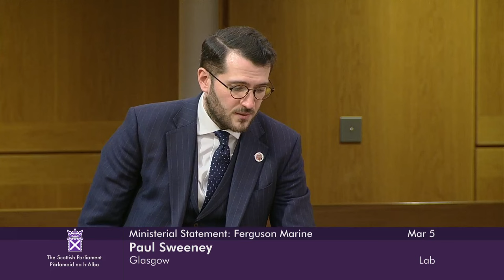Ministerial Statement: Ferguson Marine - 5 March 2024